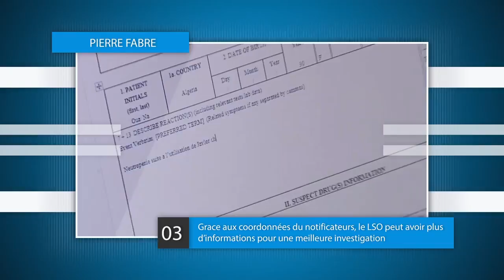Pierre fabre : simulation d'un cas PV ou CV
simulation d'un cas PV ou CV pour montrer les étapes et la procédure a suivre.